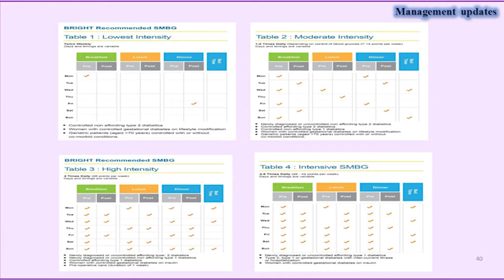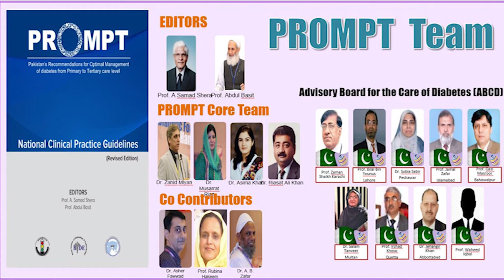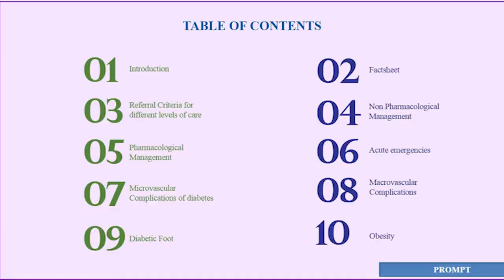Diabetes Medical Education - (Current Status of Diabetes Care In Pakistan) Episode_4